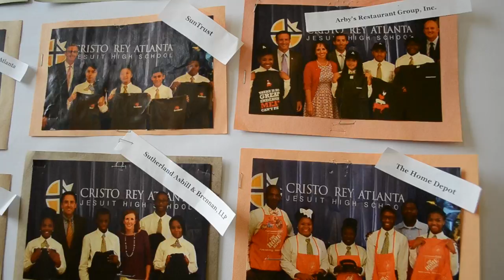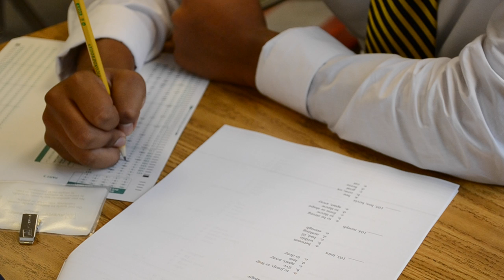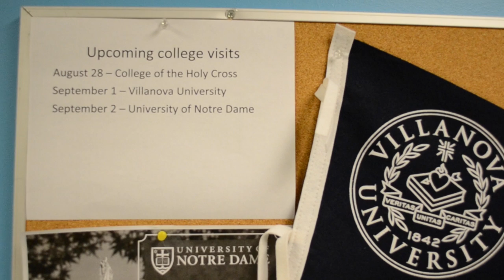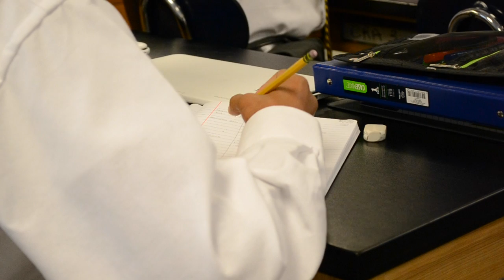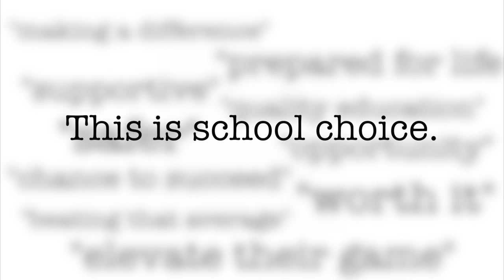School Choice Works! Students Excel at Cristo Rey (Atlanta)